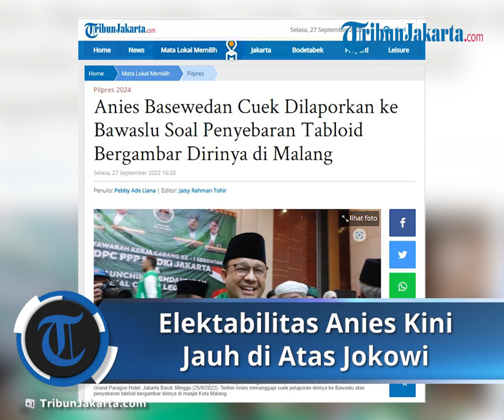Elektabilitas Anies Baswedan Disebut Jauh di Atas Jokowi: Berujung 3 Partai Resmi Gandeng Anies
TRIBUN-VIDEO.COM - Elektabilitas Gubernur DKI Jakarta Anies Baswedan kini jauh berada di atas Presiden Joko Widodo atau Jokowi.

Elektabilitas Presiden Jokowi kini berada di bawah Gubernur Jawa Tengah Ganjar Pranowo, Menteri Pertahanan Prabowo Subianto dan Gubernur DKI Jakarta Anies Baswedan.

Lalu apakah rencana deklarasi Anies Baswedan sebagai capres pada Pilpres 2024 bakal berjalan mulus?

Hasil elektabilitas Anies Baswedan berada di atas Jokowi itu diungkapkan Direktur Eksekutif Charta Politika Indonesia Yunarto Wijaya.

Yunarto mengakui masyarakat masih memilih Jokowi pada Pemilu 2019 lalu.

Namun hal itu berbeda jelang Pemilu 2024.

"Sekarang Jokowi sudah jauh angkanya, sudah kalah dengan Ganjar, sudah kalah dari Pak Prabowo, dan sudah kalah dengan Anies," kata Pria yang akrab disapa Toto saat wawancara eksklusif Direktur Pemberitaan Tribun Network Febby Mahendra Putra, di kantor Tribunnews.com, di Jakarta, Senin (26/9/2022).

Yunarto mengartikan keinginan masyarakat melihat Jokowi di level eksekutif sudah memudar.

"Itu seiring dengan sebuah kesadaran, secinta apapun saya dengan Jokowi tetapi adalah risiko besar ketika kita melangkahi konstitusi atau kode etik dari tata negara yang kita miliki," tuturnya.

"Ada temuan linier lain yang memperlihatkan bahwa masuk akal masyarakat dan responden akan menolak mengenai ide Prabowo-Jokowi ini," kata Yunarto.

Yunarto menyangsikan berapa banyak pemilih Jokowi pada pemilu kemarin yang akan kembali memberikan suaranya.

"Adalah sebuah fakta juga ketika Pak Prabowo digabung dengan Pak Jokowi sebagai menteri tetapi polarisasi tetap berlanjut yang terjadi degradasi pendukung Pak Prabowo yang kecewa kemudian berpindah ke Mas Anies. Ini fakta elektoral ketika kita cross tabulasi data," ujarnya.

Tiga Partai Politik Bakal Usung Anies Baswedan

Tiga partai politik yakni Partai NasDem, PKS dan Partai Demokrat nyaris 100 persen bakal mengusung Anies Baswedan sebagai calon presiden pada Pilpres 2024.

Gubernur DKI Jakarta itu rencananya akan dideklarasikan sebagai calon presiden saat Hari Pahlawan pada 10 November 2022.

“Jadi soal capres pokoknya sudah selesai, Anies Baswedan capres Partai Nasdem, PKS, dan Partai Demokrat, sudah 99 persen," kata Politikus Partai NasDem Zulfan Lindan dikutip dari Kompas.TV, Selasa (27/9/2022).

Zulfan mengatakan sejak awal terdapat tiga kandidat calon presiden yang akan diusung Partai NasDem yakni Gubernur Jawa Tengah Ganjar Pranowo, Gubernur DKI Jakarta Anies Baswedan dan Panglima TNI Jenderal Andika Perkasa.

"Secara logika politik yang paling memungkin kan ya Anies Baswedan dan memang akan diumumkan,” tutur Zulfan Lindan.

Pendamping Anies Baswedan

Sedangkan mengenai pendamping Anies Baswedan, Zulfan Lindan belum memastikannya.

Pendamping Anies Baswedan bisa diumumkan secara langsung atau bersamaan dengan deklarasi Gubernur DKI Jakarta sebagai capres.

“Kan yang urgent itu capres duluan, tapi kalau dari sekarang sampai 10 November soal capres sudah selesai ya, ya (diumumkan -red) bareng-bareng, tapi kalau belum kan bisa dilanjutkan lagi,” kata Zulfan.

“Politik itu lentur aja, hari ini keras, besok lentur, sekarang lentur, besok keras, kan biasa itu, seninya berpolitik kan di situ, jangan dilihat kaku," tambahnya.

Apalagi, lanjut Zulfan, komunikasi yang terbangun antara Partai NasDem, PKS, dan Partai Demokrat cukup intens saat ini.

“Wah sangat intens (Komunikasi dengan PKS dan Partai Demokrat), itu komunikasi pada tingkat tim yang sudah dibentuk di antara tiga partai ini intens sekali, berjalan,” ujar Zulfan.

PKS Usulkan Capres

Kolase Foto Logo PKS dan Gubernur DKI Jakarta Anies Baswedan.
Kolase Foto Logo PKS dan Gubernur DKI Jakarta Anies Baswedan. (Kolase Foto Tribun Jakarta)

Sementara itu Juru Bicara PKS Muhammad Kholid mengungkapkan partainya bakal menawarkan kader terbaiknya untuk menjadi calon wakil presiden (cawapres) kepada NasDem dan Partai Demokrat jelang gelaran Pilpres 2024.

Kader yang ditawarkan yakni mantan Gubernur Jawa Barat Ahmad Heryawan atau Aher, mantan Gubernur Sumatera Barat Irwan Prayitno, Wakil Ketua MPR Hidayat Nur Wahid atau HNW, Presiden PKS Ahmad Syaikhu, dan Wakil Ketua Majelis Syuro Mohamad Sohibul Iman.

Artikel ini telah tayang di TribunJakarta.com dengan judul Elektabilitas Anies Baswedan Kini Jauh di Atas Jokowi, Deklarasi Capres Sang Gubernur Bakal Mulus?,